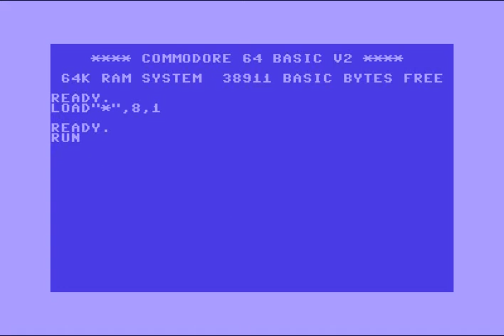(AMN) Amnesia Intro 21 ! Commodore 64 (C64)